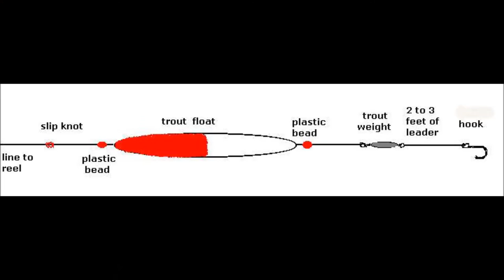Best Deals on Fishing tackle??